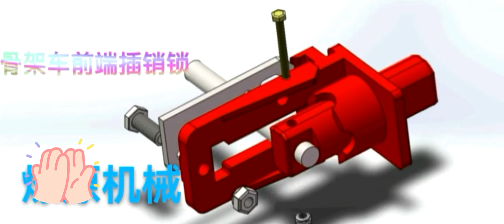Twist Lock 3D Show , Do you like it?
All kinds of container twist lock and trailer parts .